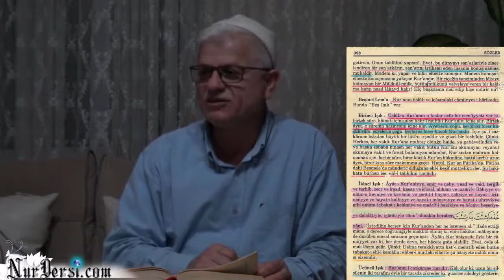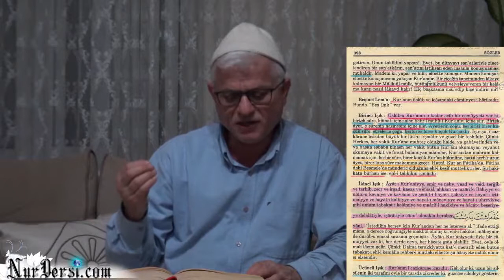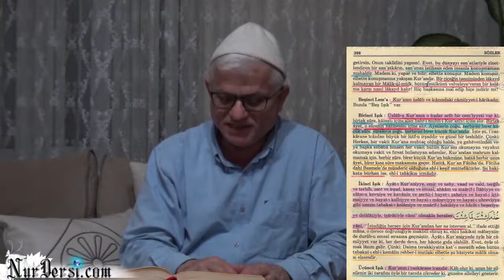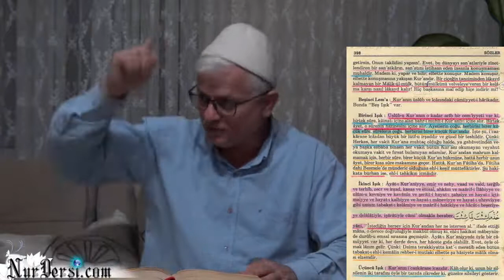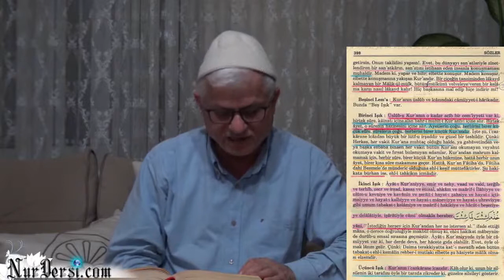Kur'anın üslûbu ve icazı